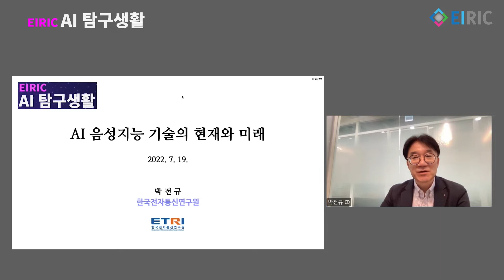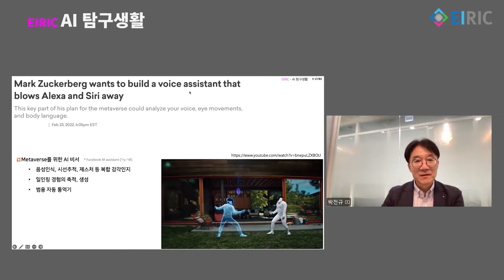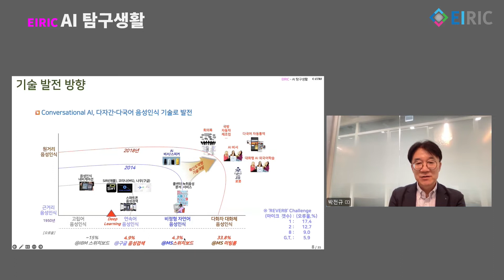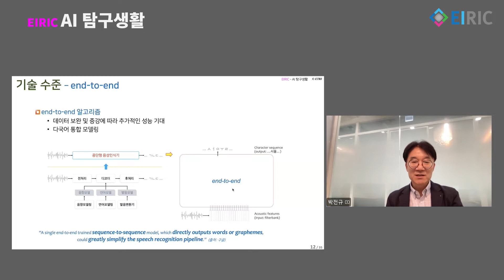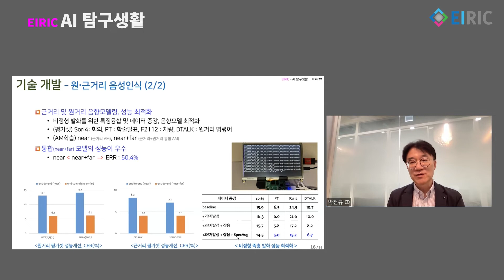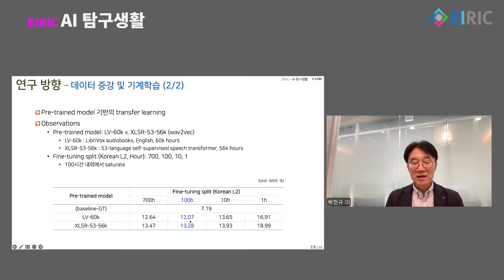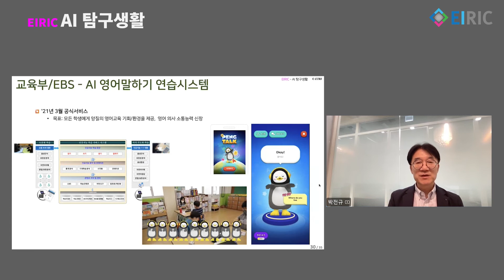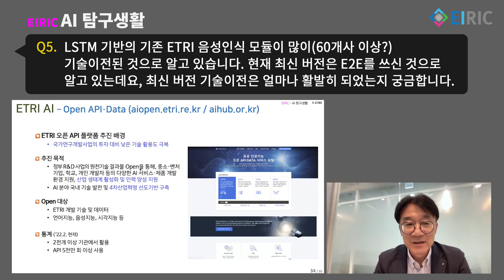[AI 탐구생활] AI 음성지능 기술의 현재와 미래 (박전규)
[EIRIC AI 탐구생활]
AI 음성지능 기술의 현재와 미래
박전규 책임연구원 (한국전자통신연구원)